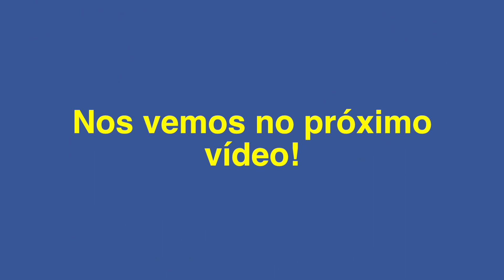Bolo simples e super fofinho I Receitas fáceis da Dona Formiguinha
Ingredientes:

5 Ovos
2 xícaras de 200ML de açúcar
300ML de água
3 xícaras de 200ML de farinha de trigo
1 colher de sopa ou 10G de fermento em pó